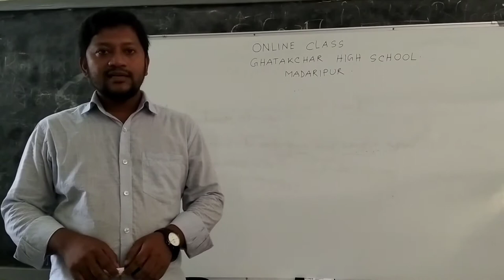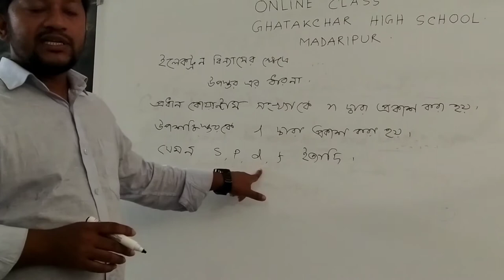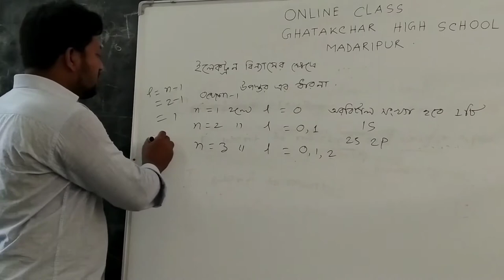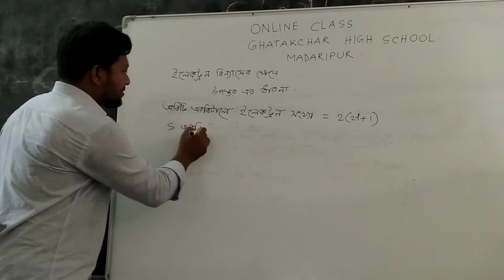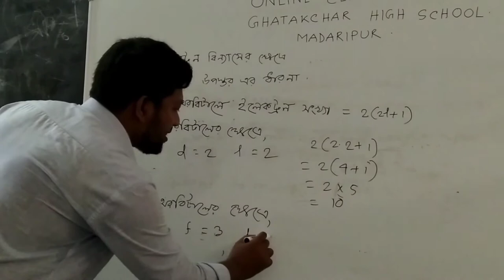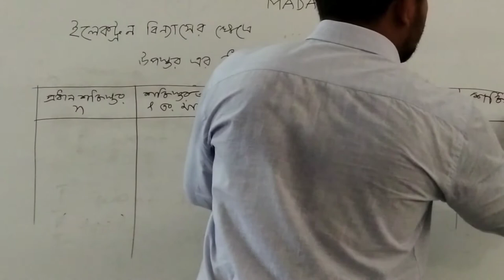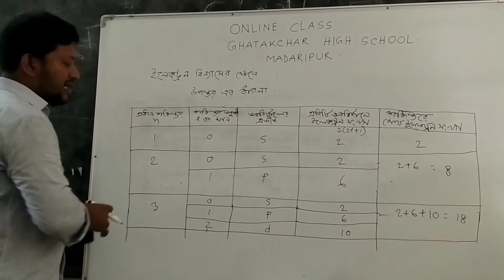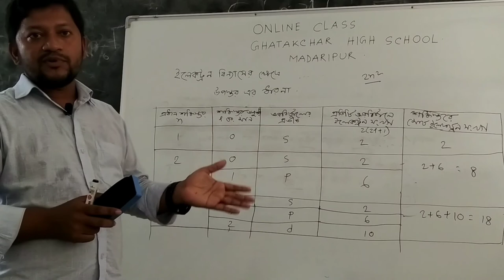Ghatakchar high school Online class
Class :Ten
Sub: Chemistry
Md. Miron Molla
Ghatakchar M.L High School, Madaripur.